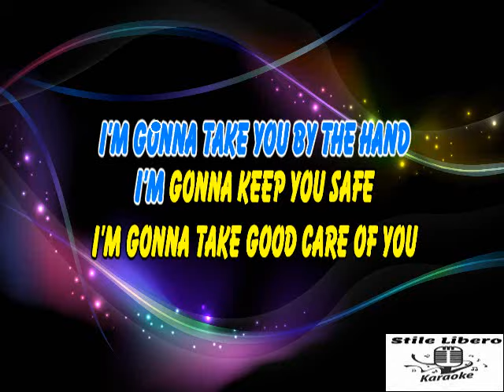KARAOKE LOV-LOV-LOVE CON CORI ORIGINALI - MARIO BIONDI (Demo)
KARAOKE LOV-LOV-LOVE CON CORI ORIGINALI DI MARIO BIONDI (Demo).

ENNESIMO CAPOLAVORO DI MARIO BIONDI.

Video prodotto da: Run Production
Registrato presso Ruote Da Sogno – Reggio Emilia

Regia: Gaetano Morbioli
Produzione: Laura Castellotti
Aiuto regia: Emilio Cali
Operatore camera: Sebastiano Pellicari
Steadycam: Salvatore Anversa
Focus Puller: Simone Forti
Editing: Gaetano Morbioli
Light designer: Cosimo Sandro L’Abbate
Sound engineer: Pierfrancesco Tempesta
Monitor engineer: Luca Morson
Make up & Hair Artist: Morgan Muci
Scenografia: Ruote da Sogno
Responsabile video: Marco Gianferrari
Operatore video/ledwall: Matteo Gargalli

Ruote da Sogno:
Stefano Aleotti
Morgan Cagossi

Organizzazione per Ruote da Sogno:
Giada Perone
Matilde Palumbo
Margherita Corradini

Con la partecipazione di:

Musicisti:
Massimo Greco
Federico Malaman
Marco Scipione
Fabio Buonarota
Christian Capiozzo

Cori:
Zoe Ranno
Stefano Fabio Ranno

Comparse:
Staff “Ruote da sogno”

Brano prodotto da Jean-Paul "Bluey" Maunick
Registrato da Mo Hausler presso Colibri Sound Recorder, Londra
Mixato e masterizzato da Domenico Vigliotti presso SonicTemple Studio, Parma